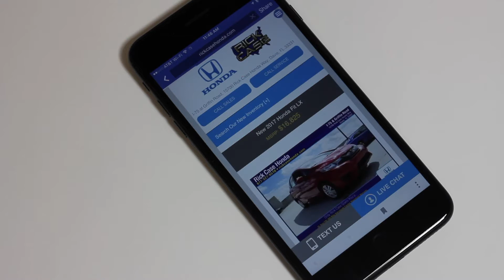RIck Case Canvas Ad